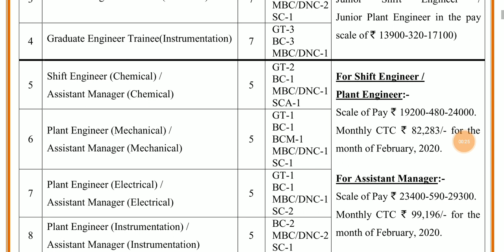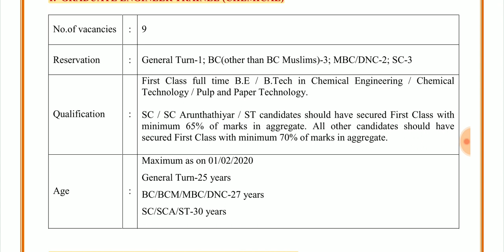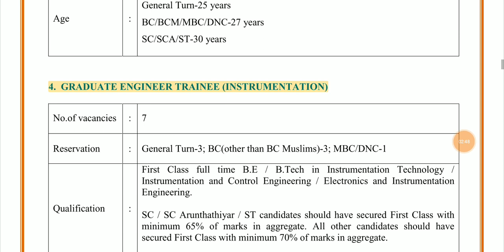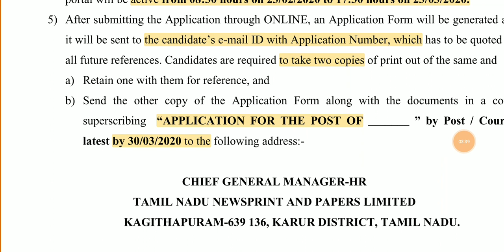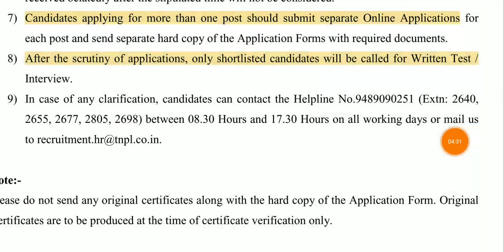TNPL Recruitment 2020 in Tamil || Tamilnadu permanent Govt Jobs in Tamil || My Velai 100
Notification